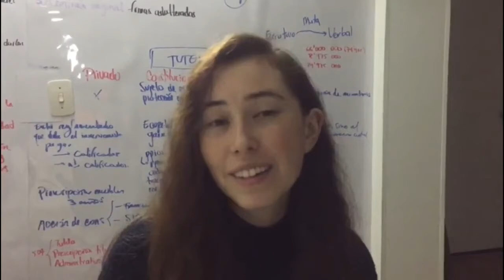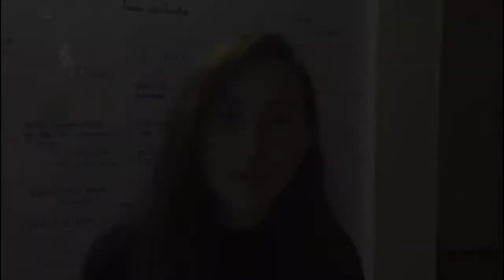PAIIS 2021-2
Vamos a contarles qué es y qué hace PAIIS